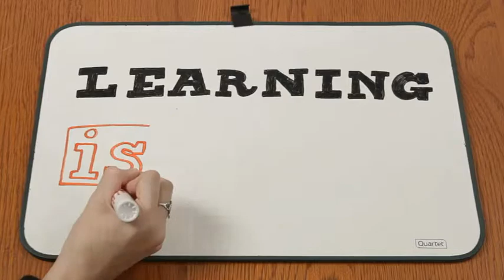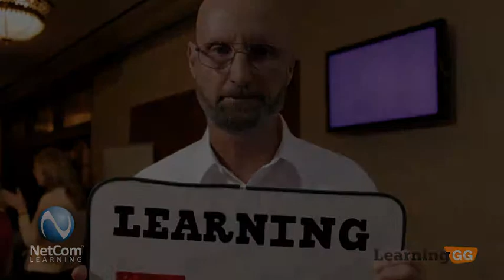Learning is... Like a Fine Wine | Russell Sarder featuring William Rearick | Series 38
Russell Sarder: Author, Entrepreneur & CEO of Learning introduces
"Learning Is..." featuring William Rearick, Director, Finishing Research, Cotton Inc.